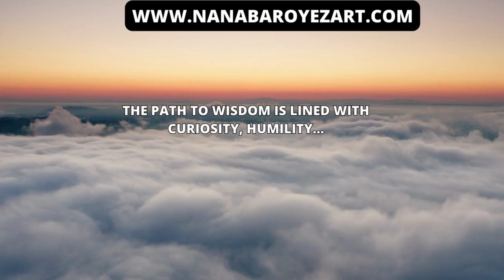The Power of Persistence: Never Give Up on Your Dreams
This video shares stories of individuals who faced countless obstacles on their journey to success, inspiring viewers to embrace persistence and unwavering determination in pursuing their dreams.

Enjoy the Zen!